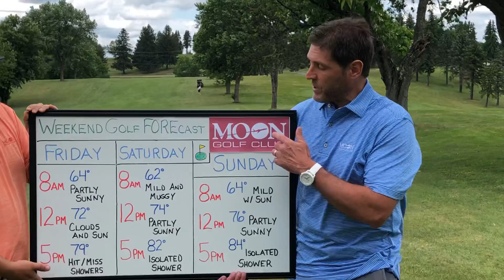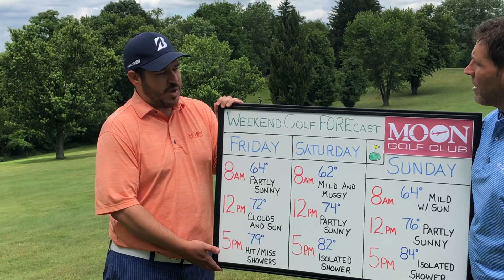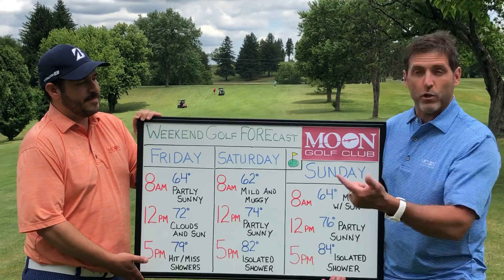Moon Golf Club Weekend FOREcast: June 19-21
Moon Golf Club Weekend FOREcast